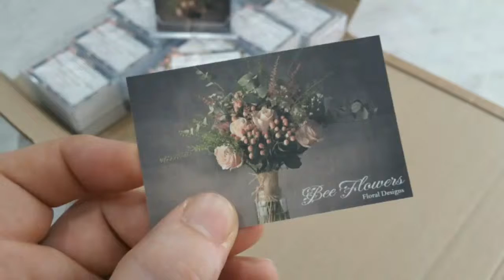Business Cards and Business Flyer Design and Printing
At Thomas Dean Design we design all sorts of printed products.. business cards.. flyers..leaflets..posters.. if you can think it we can print it.  To view our full range of products and services please visit us on line -dean-design.co.uk